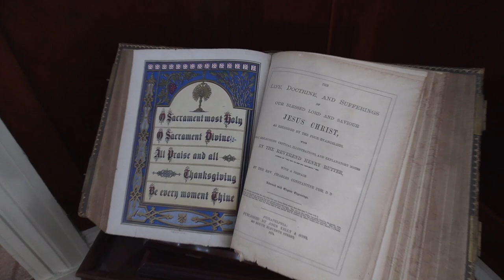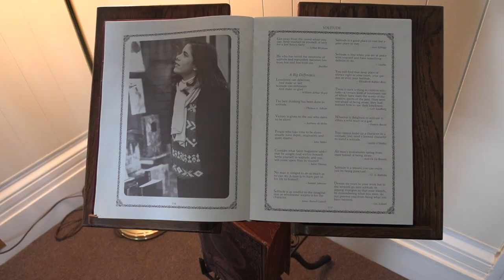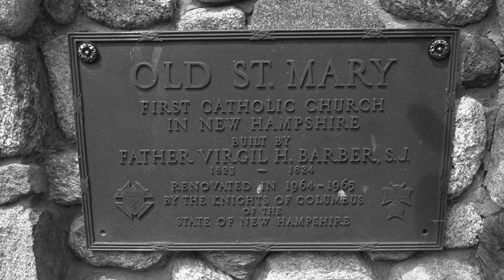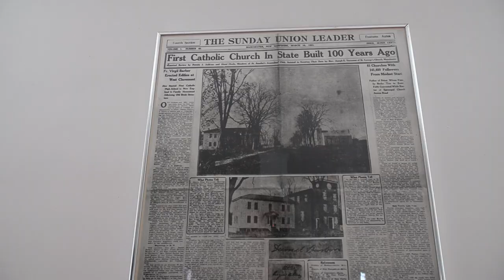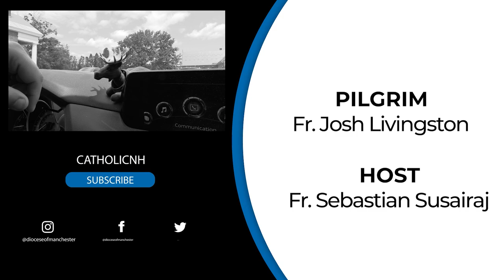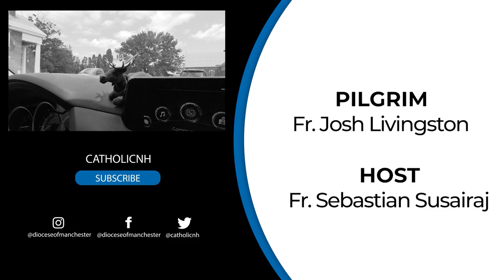Visiting the Oldest Catholic Church in New Hampshire! (Road Trip Pilgrimage with Fr. Josh)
Take a "road trip pilgrimage" with Fr. Josh to explore the hidden Catholic gems across New Hampshire. In this episode, Fr. Josh is visiting "Old" St. Mary Church in Claremont, NH, this nearly 200-year-old sanctuary, which is the first and oldest Catholic church in New Hampshire. Our host on this journey is Fr. Sebastian Susairaj.

Other Road Trips with Fr. Josh

Music & Graphics: Envato Elements/Canva